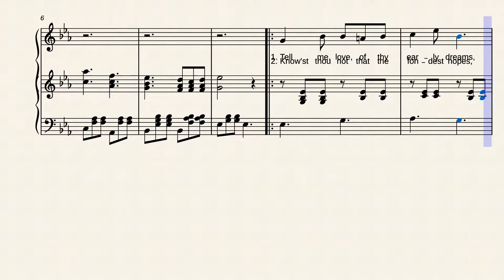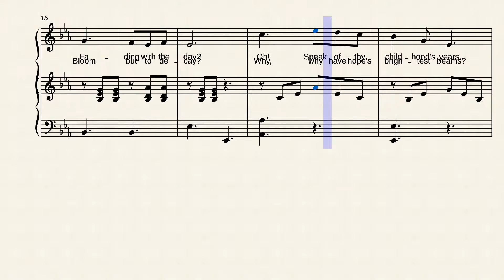Tell Me, Love, of Thy Early Dreams by Stephen Collins Foster